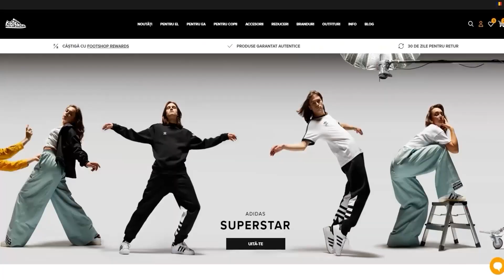BMW M4 Aspirator de Femei